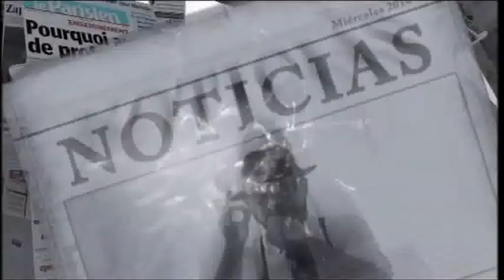La Semana Más Larga 5 - 04 - Noticias - Parte 1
Manu nos presenta las noticias más importantes de la semana.